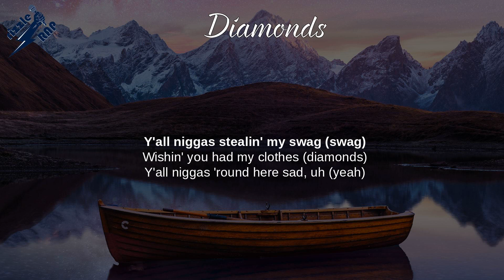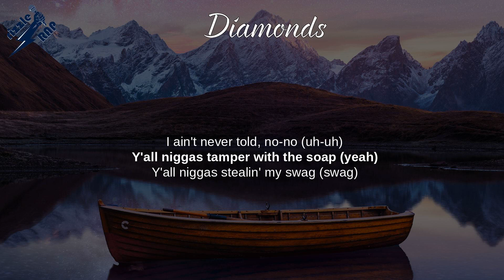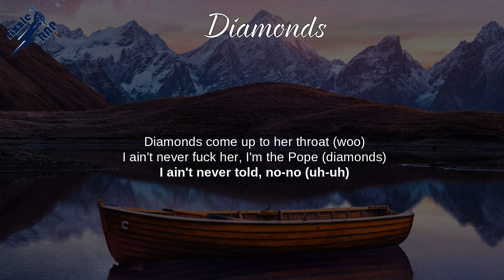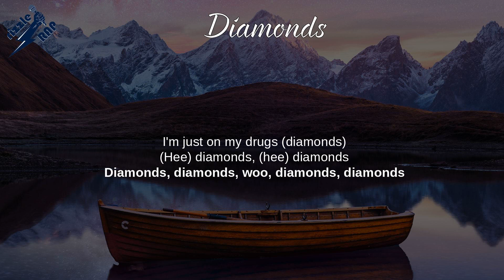Diamonds - Young Thug, Gunna (Lyrics)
So Much Fun - Diamonds Lyrics

Hear No Evil, So Much Fun, Jeffery, Barter 6,
Just How It Is, Sup Mate, Ecstasy

Lyrics: Diamonds
[Intro: Young Thug]
Yo, Pi'erre, you wanna come out here?
Diamonds, diamonds, diamonds, diamonds (Woo)
Diamonds, diamonds, diamonds, diamonds

[Chorus: Young Thug]
Diamonds come up to her throat (Woo)
I ain't never fuck her, I'm the Pope (Yeah)
I ain't never told, no-no (Uh-uh)
Y'all niggas tamper with the soap (Yeah)
Y'all niggas stealin' my swag (Swag)
Wishin' you had my clothes (Diamonds)
Y'all niggas 'round here sad, uh (Yeah)
Goin' out bad 'bout a ho (Yeah, diamonds)
Tippin' a stripper, that's love (Woo, diamonds)
Turned to a killer, yeah, slug (Woo, diamonds)
Money done gained my trust (Diamonds)
Cartier lens don't crust (Diamonds)
Shawty done built this nuts (Diamonds)
Nigga kept playin', they spilled like mud (Diamonds)
I was just drinkin', oh Lord (Diamonds)
I'm just on my drugs (Woo, diamonds)
Diamonds
Diamonds
Diamonds
Diamonds (Woo)

I let the convertible work (Diamonds)
She wanna suck on me because I'm a surfer (Diamonds)
She tappin', she wanted the Birk' (Diamonds)
She wanted the clown and she wanted the purse (Diamonds)
Pop up, pop a wheelie, I got Can-Ams, I got slingshots
I got fully loaded choppers, national FN's and glizzies
I done put her in a condo, penthouse, now it's gon' get litty
I don't play 'round with these freaky
She know me, I'm tryna get busy (Let's go), yeah
I go Kimbo Slice and fucked her 'til she sleep sleep (Yeah, yeah)
Shawty just want her series up, she don't wan' get over me (Woo)
Bentley truck lyin' on spokes
Every day she tell me I'm the G.O.A.T. (And what?)
She'd never lie to the G.O.A.T. (She'd never lie to)
She'd never let up on hoes (Let's go)

[Chorus: Young Thug & Gunna]
Diamonds come up to her throat (Diamonds)
I ain't never fuck her, I'm the Pope (Diamonds)
Y'all niggas 'round here sad, uh
Goin' out bad 'bout a ho (Diamonds)
Tippin' a stripper, that's love (Diamonds)
Turned to a killer, yeah, slug (Diamonds)
I'm just on my drugs (Diamonds)
Diamonds
Diamonds
Diamonds
Diamonds (Shit, woo)

[Verse 2: Gunna & Young Thug]
This Louis V checkerboard shirt (Diamonds)
I ordered the vert, pull up with Lil Vert (Diamonds, skrrt)
I, I gave her a Perc' (Diamonds)
Then next thing I notice, her pussy can squirt (Diamonds)
Kicked the thot out the spot, I'm so petty (Petty)
Elliot got my neck full of rocks, shit feel heavy (Damn)
Told her to put my dope in her crotch, she was ready (Ready)
Smokin' weed on Fairfax, at No Name eatin' spaghetti (Yeah)
My lil' dawg (Dawg), bust your brain, keep him with me (With me)
Adderall ('Rall), mary jane keepin' me geeked (Geeked)
This freaky girl (Girl), keep on askin' me for the D (D)
Neck full of pearls (Pearls), and both my wrists look like Fiji
I got water (Diamonds), Patek water (Diamonds)
Plain Cartier (Diamonds, yeah), too much water (Diamonds, too much water)
Cut shape pears (Diamonds), flood your daughter (Diamonds)
Look at that glare (Diamonds), swim in this water (Diamonds)

Look at that Rolls truck (Diamonds, skrrt), lookin' like MARTA (Diamonds, beep)
Look at the bird (Diamonds, brr), look at that charter (Diamonds, yeah)
Look at the guards (Diamonds, guards), out on the yard (Diamonds, yard, yeah)
Gettin' the pack in for us (Diamonds, pack), so we won't starve (Diamonds, starve)

[Chorus: Young Thug]
Shawty done built this nuts